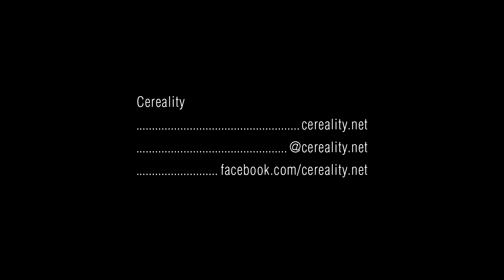The Movies in January 2015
The movies were all released in cinemas in Germany between January 1 and January 31, 2015.